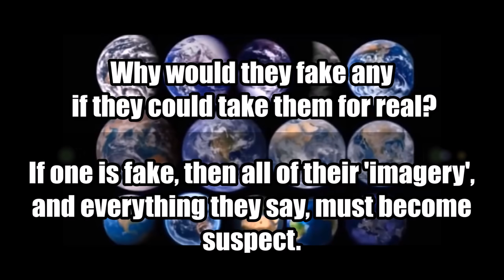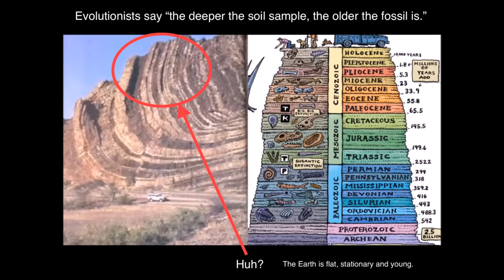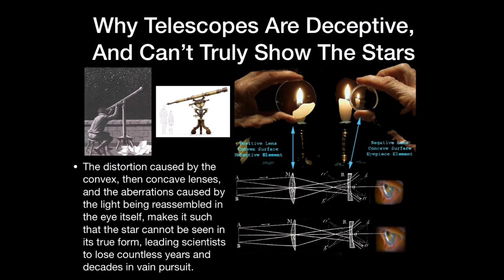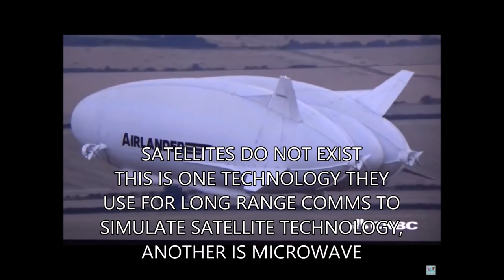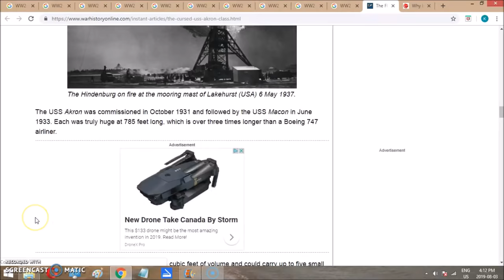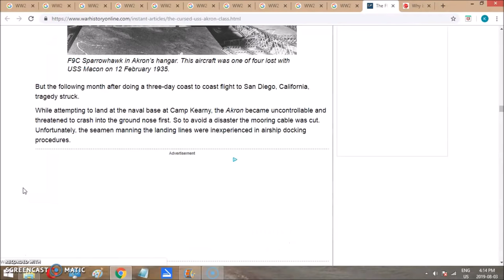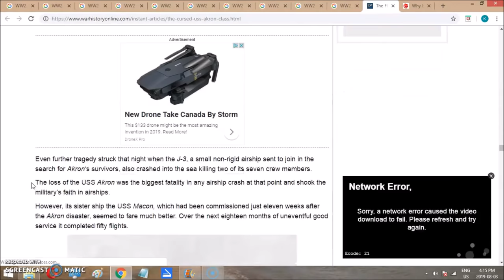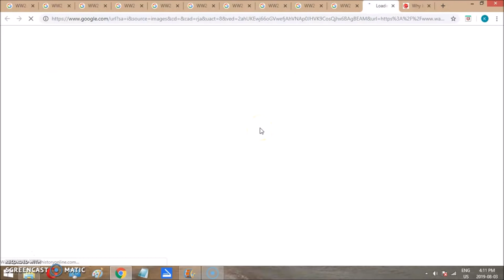FE: Stars Are Not Suns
*STARS ARE NOT FAR-OFF SUNS!*

*FE Topics covered in this video:*
(1.) Stars Are Not Suns
(2.) Satellites - What are they? What do we see up there?
(3.) Telescopes - Pros and Cons

*(1) STARS AREN’T FAR-AWAY SUNS:*

The new videos that we have of stars prove that they’re not far off “Suns”… this destroys the heliocentric model in one fell swoop.

*(2) SATELLITES* 🛰 📡

Question: If there are no satellites, then what is it that we see up there?

Answer: High altitude balloons, long-life unmanned reconnaissance airplanes, dirigibles, uav's, drones, experimental comms platforms... yes, we can see lots of stuff up there flying around, but that doesn't mean they're satellites.

By the way, the blimps, dirigibles and tethered balloons at high-altitude are what you’re aiming your so-called “satellite dish” at. The thing that you call a “satellite dish” was, in truth, originally called a “directional antenna”. They changed the common parlance, the common terminology.

*(3) TELESCOPES*

The Telescopes shown here are Newtonian... “Dobsonian light-collector” telescopes are even worse. There are a few types of telescopes, but they all have similar problems. They reassemble an image after the light has been mixed, crossed over itself and reflected several times, which is why they don't properly represent what's in the sky. Alternatively, CCD detectors in high quality digital cameras (like a nikonp900) just record the light that strikes them... there's no crossover or mixing, so they give a more accurate representation of what stars actually look like. When we look through a high-quality zoom CCD lens we can see that stars are not “far-off suns” but are nearby electric, plasmic (plasma) or piezoelectric "beings" ... to me they appear to be what scripture says they are... Angels.

God bless you,
Glen.